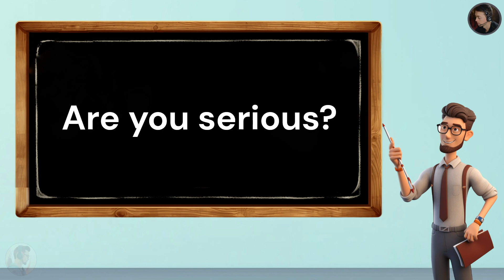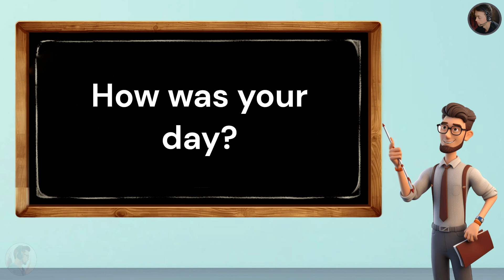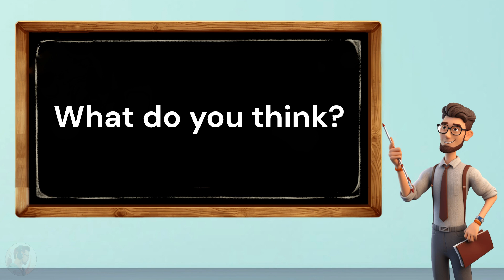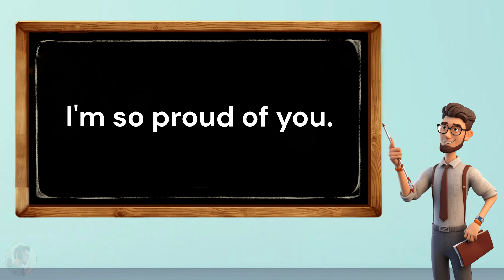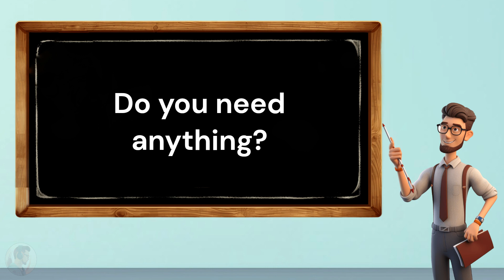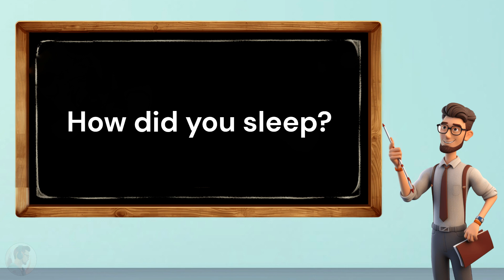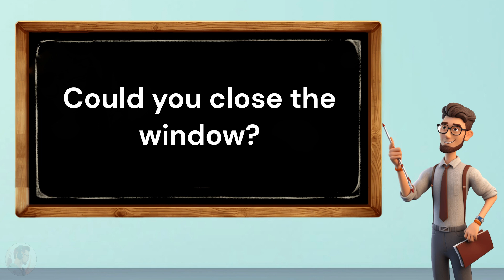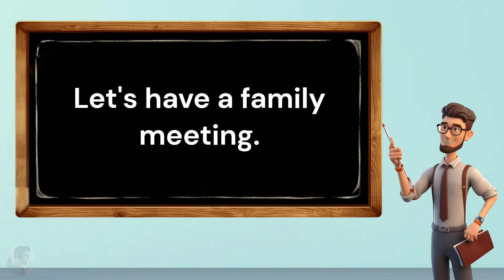100+ English Sentences Used In Daily Life | English Speaking Practice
In this video, we will learn 100+ English sentences that are commonly used in daily life. These sentences are perfect for English learners who want to improve their communication skills. By learning these sentences, you will be able to have more natural and confident conversations in English.